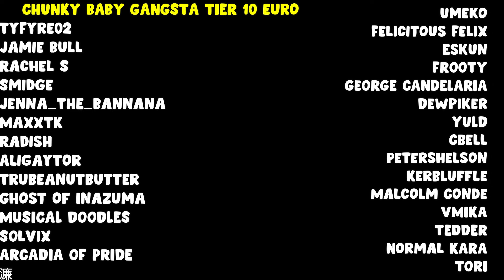END OF ACT 1 - Playing Genshin Impact for the first time (blind) - Part 37